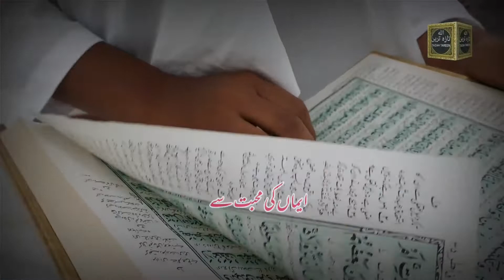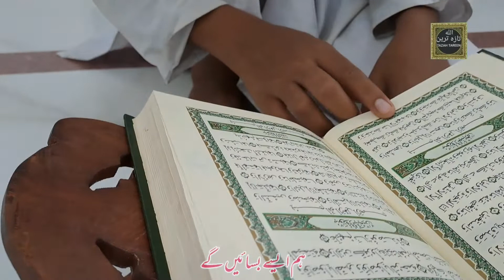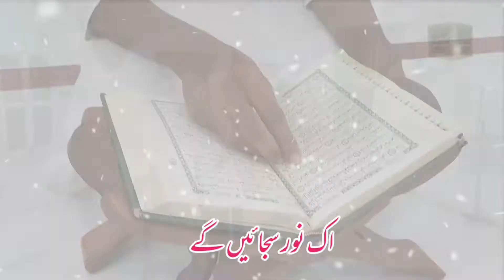Top Quraan Nasheed 2022 | Quran ko Saino Mein | heart touching new Beautiful quran nasheed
قرآن کو سینوں میں ہم ایسے بساٸیں گے
چہروں پہ تلاوت کا اک نور سجاٸیں گے

تطہیر ہو ہر دل کی قرآں کی تلاوت سے
شاداب رہے ہر روح ایماں کی محبت سے

ہم رب کے حضور اپنے جب سر کو جھکاٸیں گے

ہر محفل قراں میں رحمت کے وہ ساۓ ہو

الله کےفرشتوں نے یوں پر پھیلاۓ ہو
جب ذکر تلاوت ہم ہونٹوں پہ سجاٸیں گے

 نوخیز ہیں ہم غنچے گلدان محمد ﷺ کے
ہم وارث خوشبو ہیں فرمان محمد ﷺ کے

 ہر دشت کے سینے کو پھولوں سے سجاٸیں گے

آقا ﷺ نے کہا ہم کو بر تر ہی وہ انساں ہیں
توحید کے داعی ہیں جو رہبر ایماں ہیں

قرآن کو سیکھیں گے اورسب کو سیکھاٸیں گے